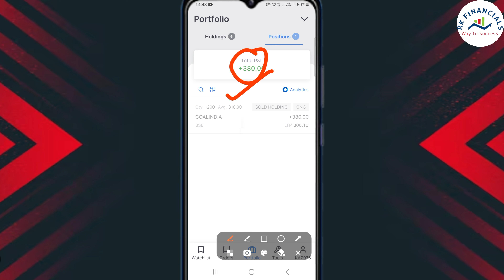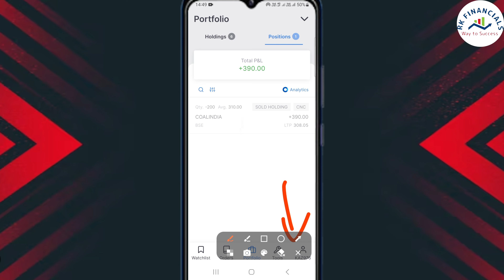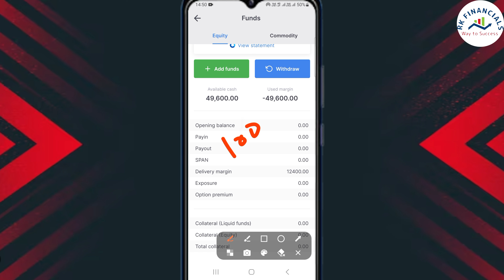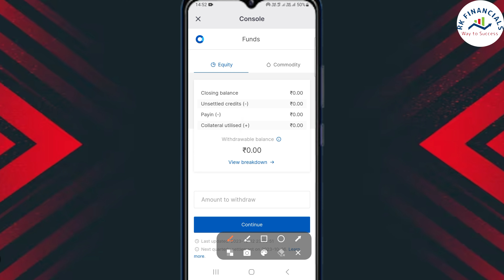Zerodha kite app में Used Margin & Delivery Margin क्या होता है ? Negative Balance kite app 2023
what is used negative balance in zerodha kita app  - watch now full video

1. Paytm Money FREE Demat A/c
2.  Free Dhan Demat Account ( 10 Per Order for Women)✅
3. Upstox Demat Account (FREE) 👍
4. Zerodha Demat Account (200)